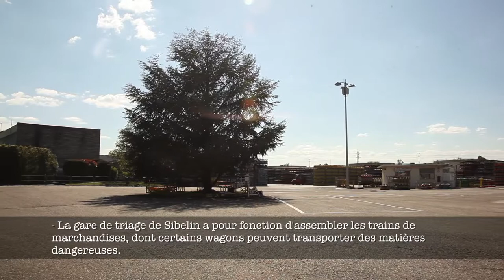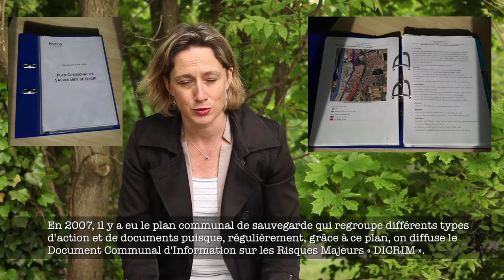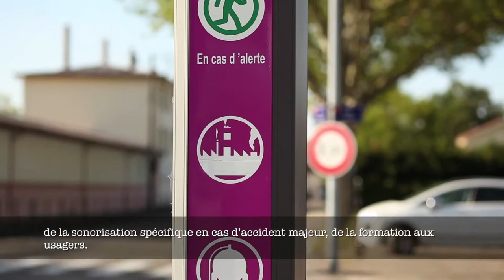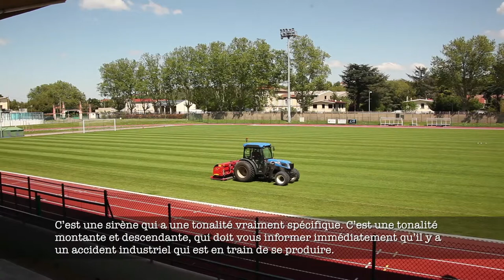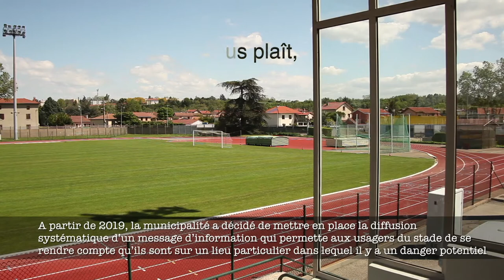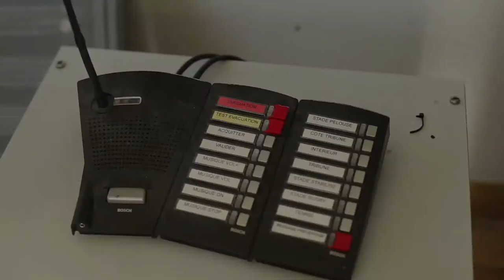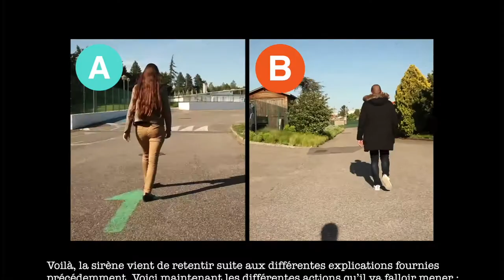SECURITE STADE JEAN BOUIN